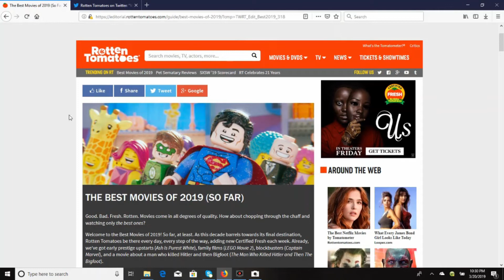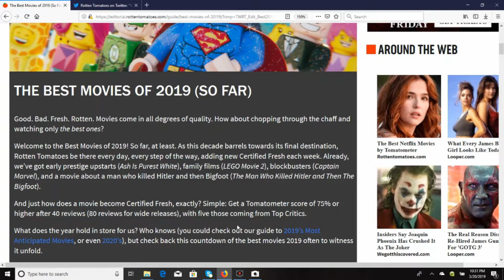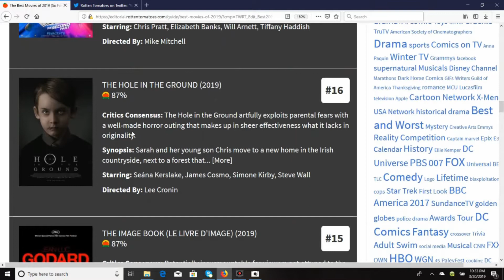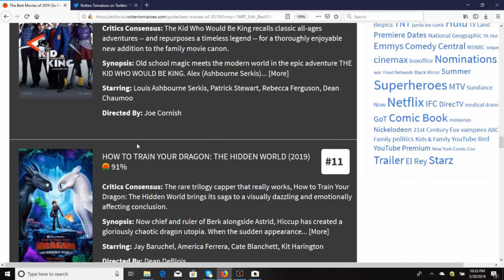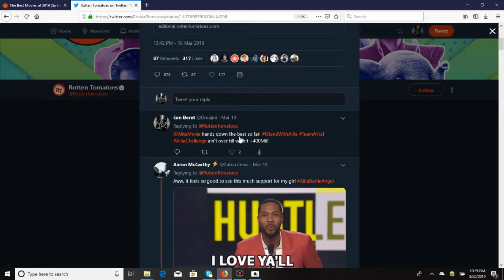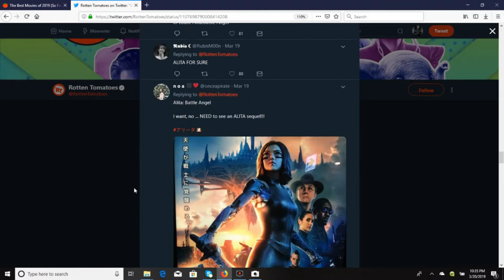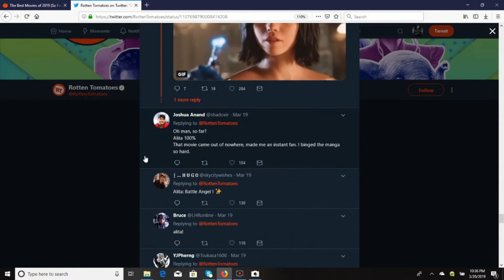Alita Vs Rotten Tomatoes Best Of 2019 (So Far)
Rotten Tomatoes put out their best of 2019 so far list... They must not have know about TeamAlita! The BattleAngel has the grass roost support of a decent amount of fans and we refuse to let her down! How do y'all feel about RT's list? Also what id YOUR best movie of 2019!?